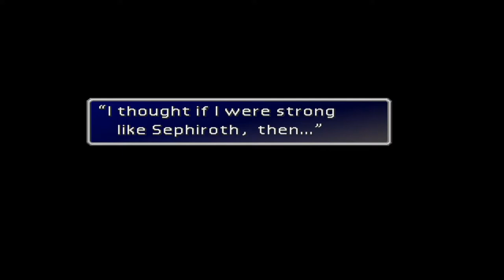Final Fantasy 7 - Episode 57 - Clouds Head